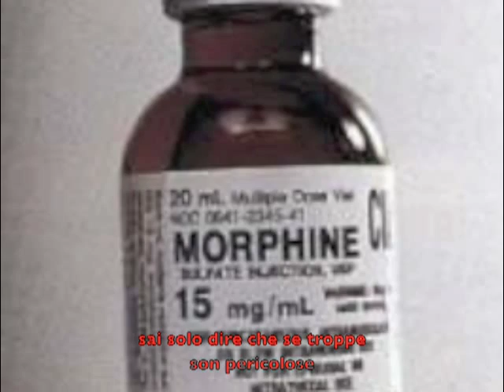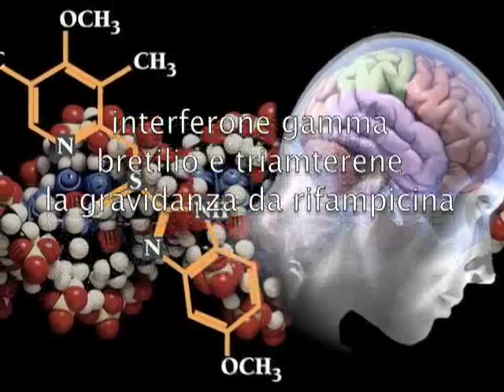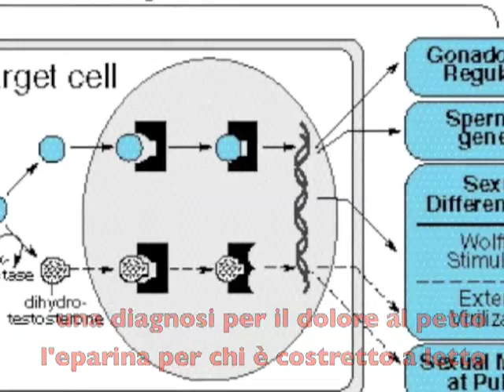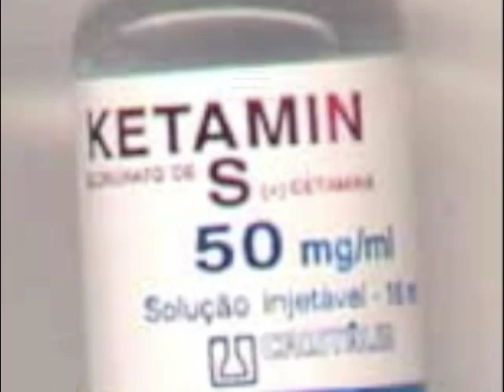Farmaco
liberamente modificato da "Fango" (Jovanotti)